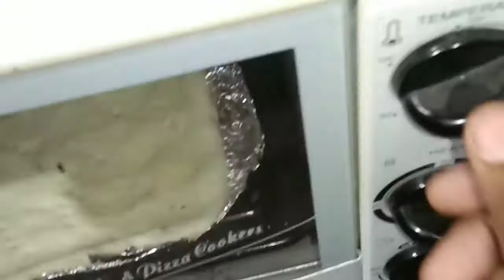Veg Pizza with Homemade Pizza Sauce | 4the Vloging | Roze me aaj maine banai meri favourate Dish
Friends on my first channel I am working so hard since many of years..guys pls support. Me...on my first channel also where I am sharing so many recipes with you.